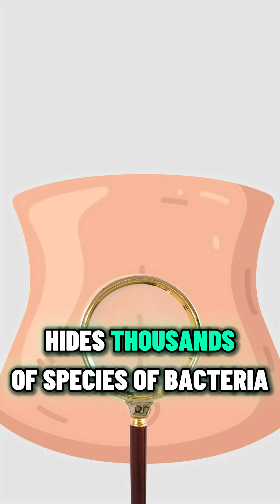Amazing Facts Series: 5 MIND-BLOWING Facts About the Human Body You Never Knew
Your body is hiding secrets so extreme they sound impossible — and some of them are happening inside you right now.
From stomach acid strong enough to melt metal, to a hidden highway of 100,000 km of blood vessels, the human body is far more powerful and mysterious than you think.

Did you know your immune system can’t detect your eyes? Or that 1 gram of DNA can store 1 billion gigabytes of data?
Your skin hosts over 1,000 species of bacteria, your heart pumps 5 liters of blood every minute, and your belly button contains organisms found nowhere else on Earth.

Watch this video to discover the craziest, most unbelievable facts about the human body — secrets that prove your body is a real-life miracle of nature.